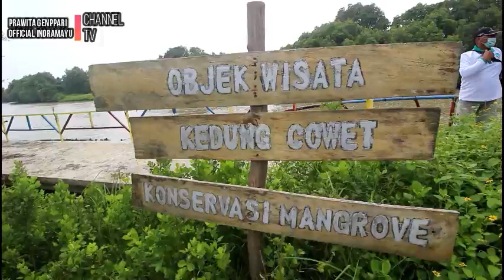GENPPARI - TRIP KEDUNG COWET AMAZONNYA INDRAMAYU JAWA BARAT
Wisata Kedung Cowet berada di Desa Cemara Kecamatan Cantigi Kabupaten Indramayu Jawa Barat. Lokasi ini dideskripsikan sebagai Hutan Amazonnya Indramayu Jawa Barat. Karena rimbunnya pohon Manrove yang mengeliling hamparan pinggir sungai. Disini juga pas untuk spot mancing, berkemah dan wisata edukasi Mangrove.